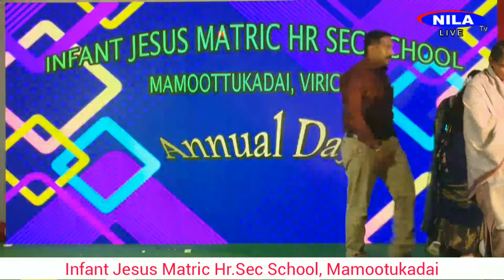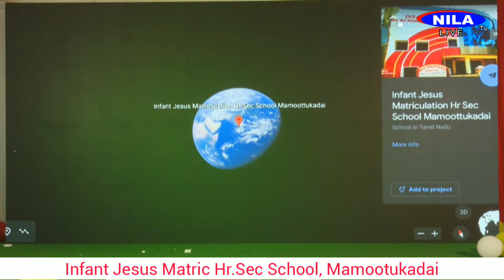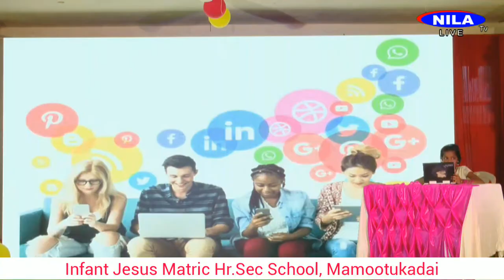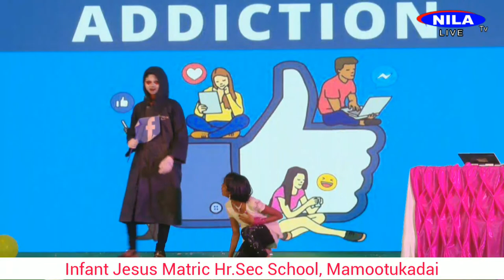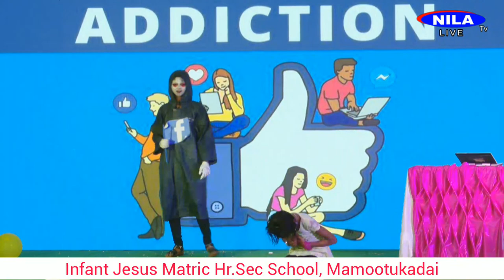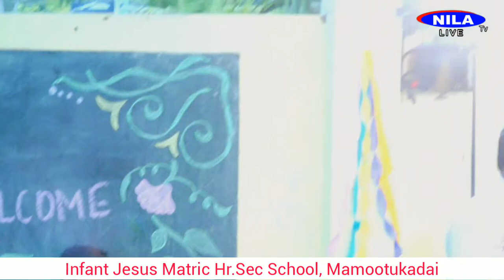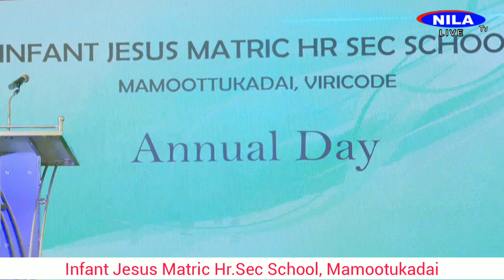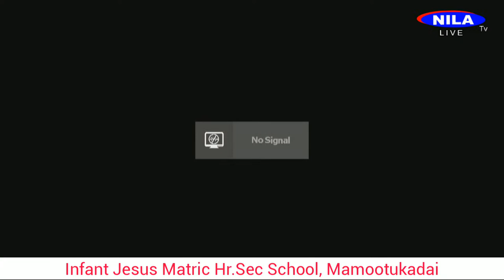Infant Jesus Matric Hr. Sec. School, Mamootukadai- Annual Day(03-02-2023)